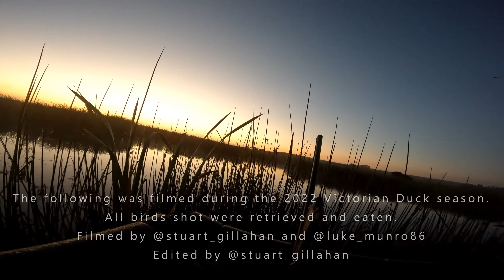DUCK SEASON 2022 - Verney Carron Veloce Supermagnum